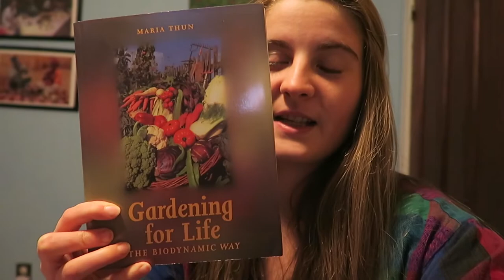Oh hey! // books, star bathing, astrology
A chat telling you about some things that are going on for me. I appreciate all of you! Thank you for continuing to support me.

Burning Woman
By Lucy H. Pearce

Waking up to the Dark
By Clark Strand

Personal (some post I make public & you can follow, I will not accept friend requests)

TINY HOUSE EBOOK || Think Big. Build Tiny:

Send me mail:
Annabel O'Neill
POB 935

** VEGAN RESOURCES **